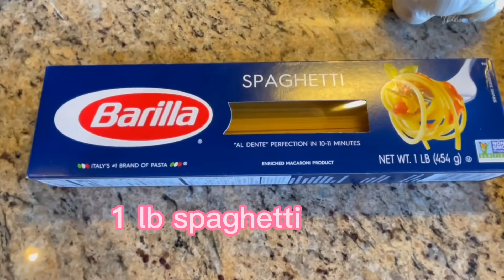Garlic Mushroom Pasta (Simple recipe) 香蒜蘑菇意大利粉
Hi everyone,  this is one of my favorite pasta because it’s very easy to make.  For garlic lover like me 😍,  I love garlic everything 😂.  I hope you guys will like this simple recipe.  The recipe is below:

Garlic Mushroom Pasta***

Ingredients
1 cup of olive oil
2 cups of mushroom
1 garlic bulb
I lb of Spaghetti
Some chopped parsley 🌿
Salt, pepper, and Parmesan cheese 🧀

Directions
1.  Slice up the garlic and mushroom into thin slices
2. Pour 1/2 cup of olive oil to fry the garlic slices on the medium heat until golden brown
3.  Pour the remaining oil to cook the mushroom until lightly brown and tender for 3 to 5 minutes
4.  Put the Spaghetti into the hot broiling water for 12 to 15 minutes on medium heat until al dente or softer depends on desired texture
5.  Drain the pasta into the colander and pour on to the mixing bowl
6.  Add in the cooked mushrooms and garlic
7.  Garnish with parsley 🌿 on top
8.  Lastly, Sprinkle the Parmesan cheese on top of the pasta
9.  Now, it’s time to enjoy 😉!  Thank you!